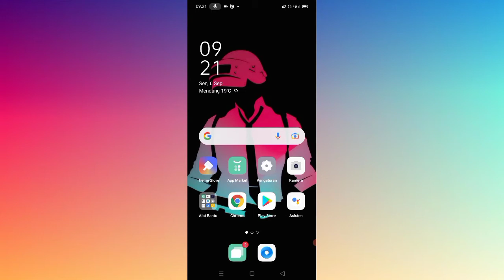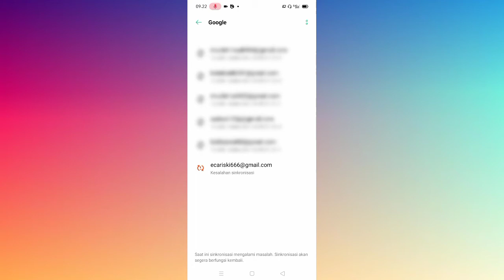Cara Menghapus Akun Google Di Android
Hay teman-teman anda ingin menghapus akun google anda di android nah dan anda belum tau bagaimana caranya menghapus akun google di android anda bagaimana caranya mari kita tonton videonya ya teman teman.